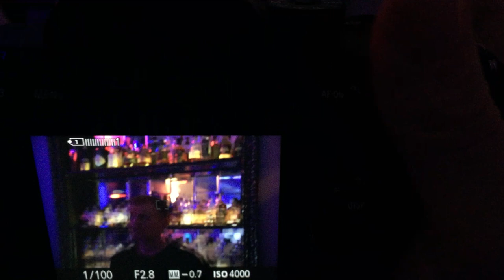Sony A7R III Autofocus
Sony A7R III Autofocus, warunki klubowe, autofocus ciągły.